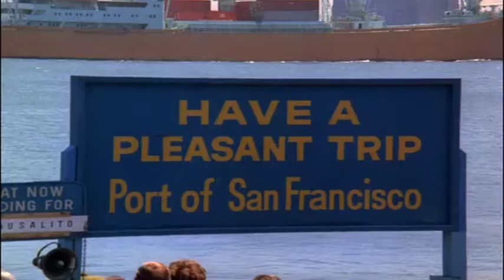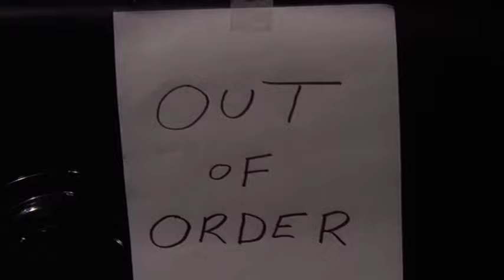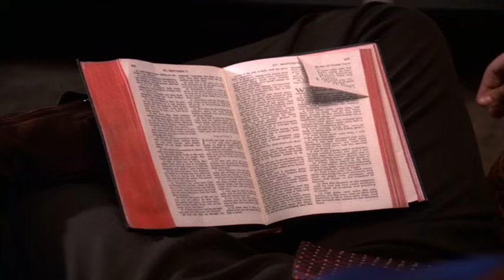The Streets of San Francisco Full Episodes 2024🛑S01E2 THE FIRST DAY OF FOREVER🛑America Crime Drama